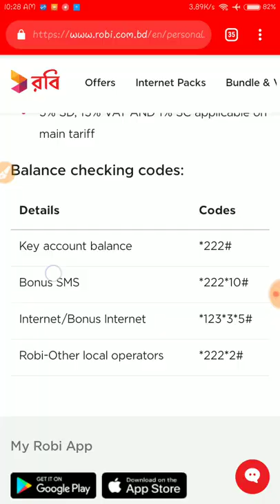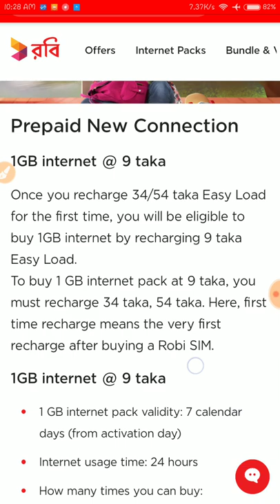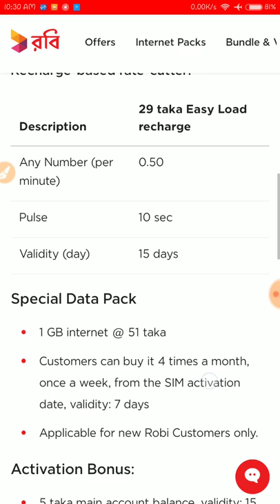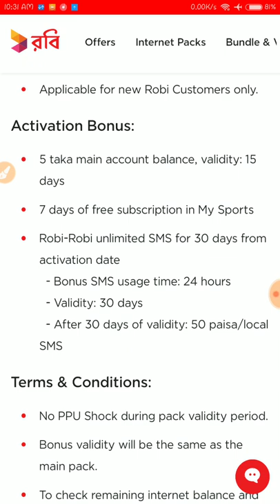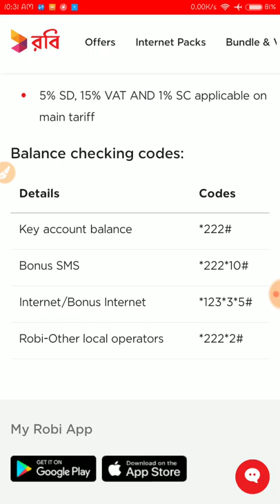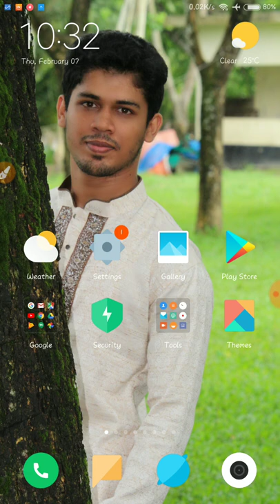Robi 16 GB Internet On New Sim|| Robi New Sim Offer 2019|| New Connection Offer Robi 2019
Assalamualaikum